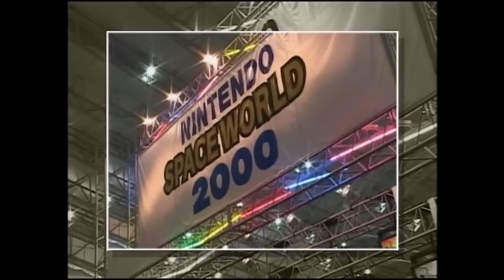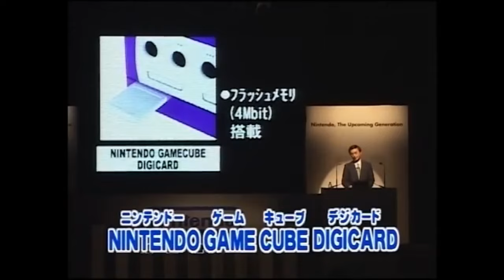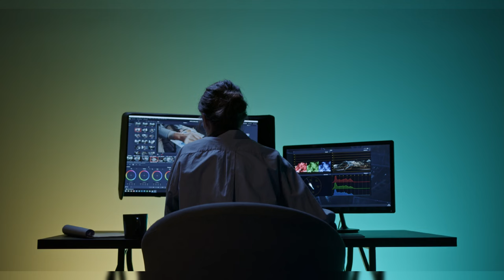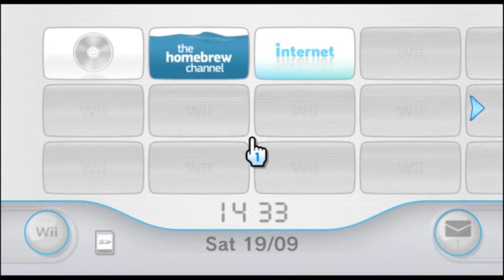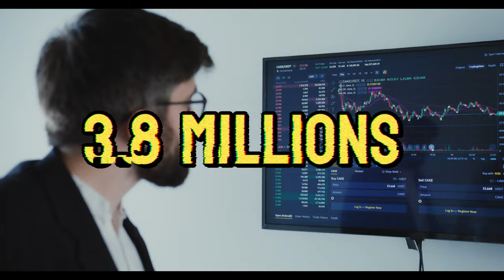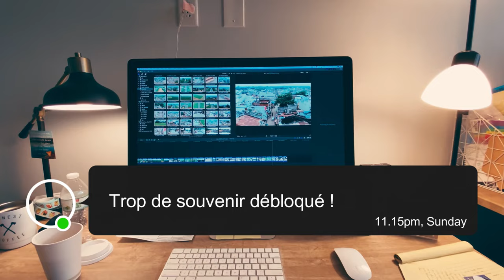Retour sur Mario Kart: Double Dash!! 🚗🍄- NOSTALGIA #5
Salut à tous ! Bienvenue sur KoalaSaumonTV pour l'épisode 5 de notre série Nostalgia ! 🎮
Aujourd'hui, on vous emmène sur les circuits déjantés de Mario Kart: Double Dash!!, un classique incontournable de la GameCube. 🚗💨
Revivez avec nous les courses endiablées, les batailles épiques à deux pilotes, et tous les moments hilarants qui ont marqué ce jeu légendaire.

 Préparez-vous à une bonne dose de fun et de souvenirs ! 🌟

Merci d'être des nôtres pour cette escapade dans le passé. À bientôt pour de nouvelles découvertes rétro ! 🎮✨

Nous réalisons souvent des Lives sur Twitch et informons de tous nos plannings Lives ainsi que des sorties de vidéos via notre twitter alors n'hésites pas à venir nous suivre sur la totalité de nos réseaux !

Abonné actuel : 221